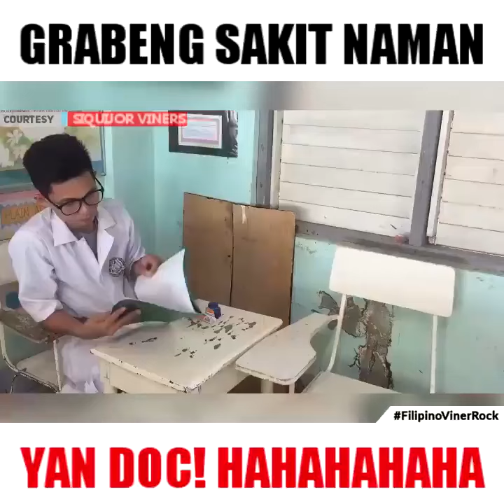Grabeng Sakit naman yan Doc! 😂😂😂FILIPINOVINERROCK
Grabeng Sakit naman yan Doc! 😂😂😂